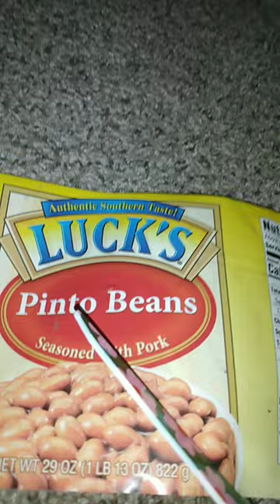cutting LUCK'S Pinto Beans label